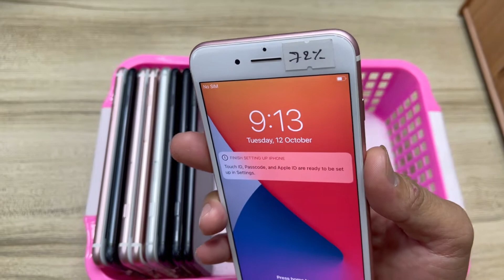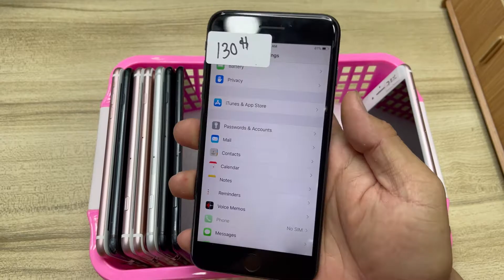7Plus 32G លក់បង្ហើយ សូមទស្សនាឲចប់